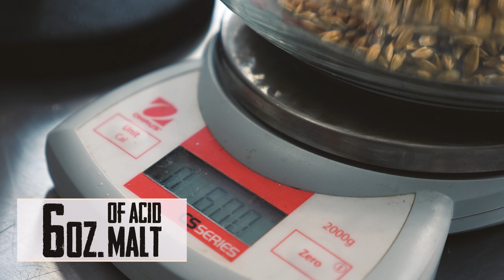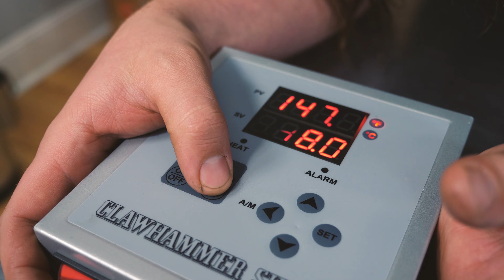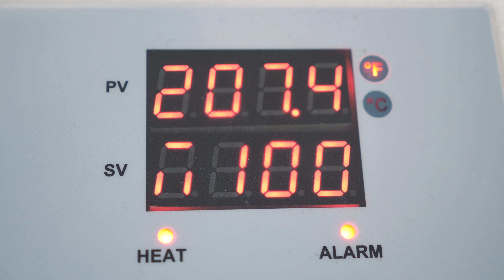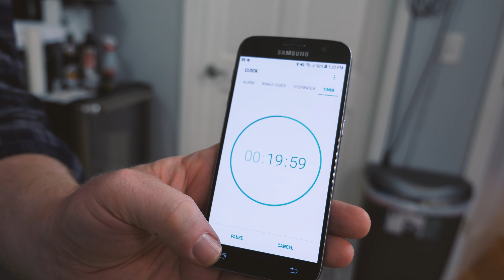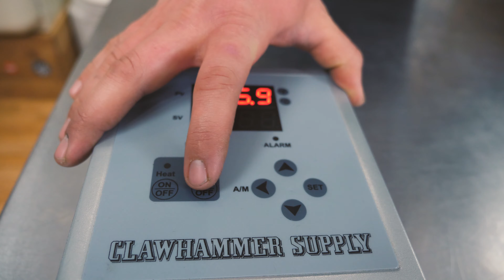How to Brew A Hoppy Lager Beer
In this brewing video, we show you how to make a hoppy lager using Nelson Sauvin hops. This is a low abv light lager that we're making to take to a friend's wedding. We're brewing it in honor of their two old cats that are known to pee everywhere, so we're calling this a Cat Piss Wedding Lager. However, catty is also a beer term that can describe good and bad flavors. We're obviously going for a good catty flavor that is similar to blackcurrant juice. This beer is going to get its light, easy-drinking, and dry body from a grain bill consisting of pale malt, acid malt, flaked corn and flaked rice. We mash these at a lower temperature than usual in order to extract more fermentable sugars from them. We recommend you follow along with this tutorial, brew this recipe at home, and take it to the pool on a hot summer day, share it with friends at a cookout, or take it to a game day tailgate. Check out the resources below for a full recipe, brewing equipment, and an article about what makes Nelson Sauvin hops special.